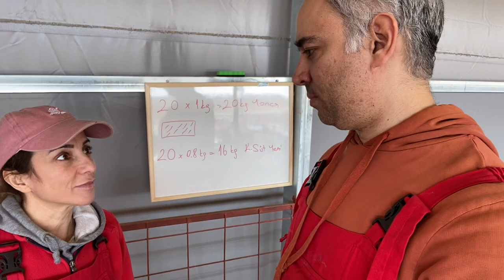Kırşehir Kuzu Fabrikası Uyum Süreci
Kırmızı renkli bölmeleri ile yeni bir Kuzu Fabrikası işletmesi açtık. Anarom koyunları kolayca yeni işletmeye geçiş yaptılar